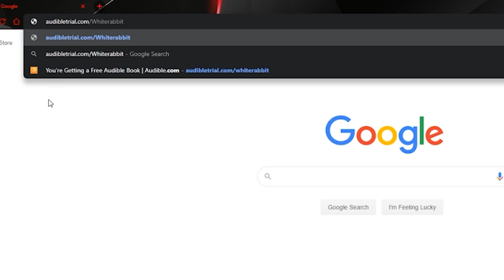Horrors Behind Jonathan Davis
A look into the troubled past of lead singer Jonathan Davis, front man of Korn. (Video dedicated to my roommate who's the biggest Korn fan I know)